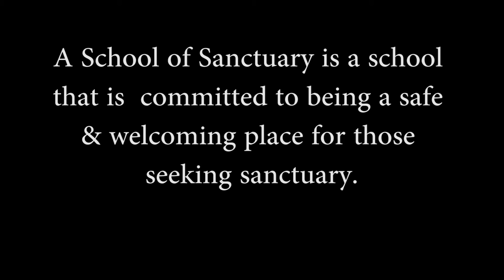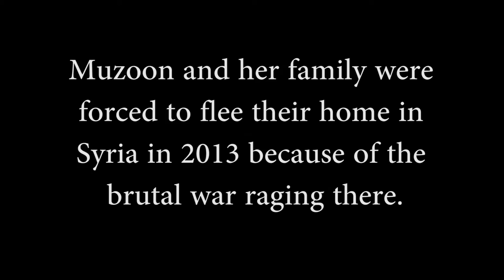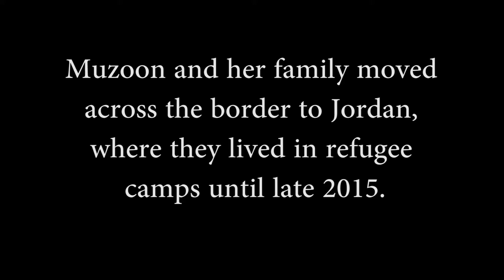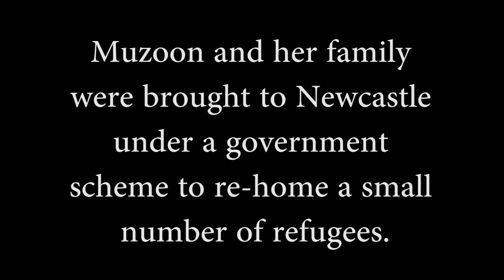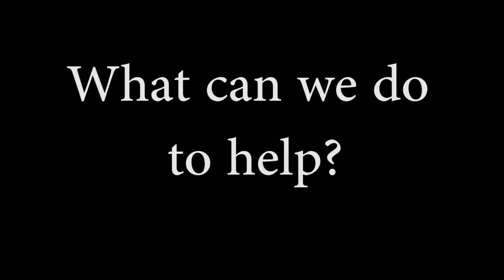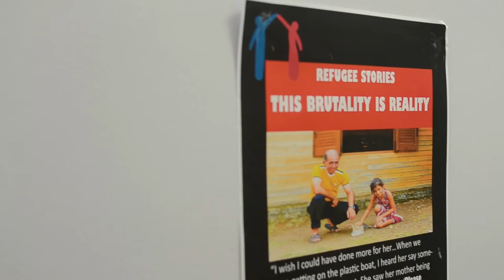School of Sanctuary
Our own Miss Griffiths, along with Kenton's School of Sanctuary committee of 6th formers, are working to help asylum seekers and refugees find not only an education, but a safe place.